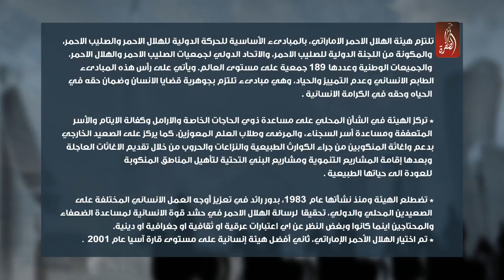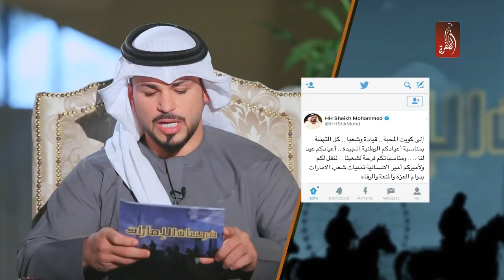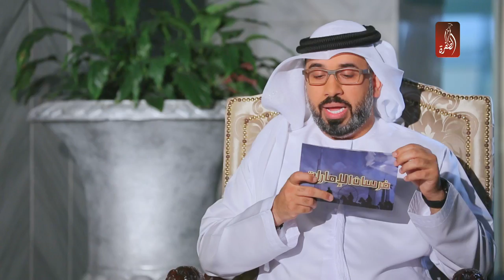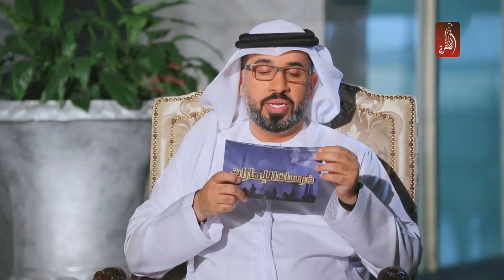برنامج فرسان الامارات ، الموسم الثاني الحلقة 25 | Forsan UAE Season 2 EP 25